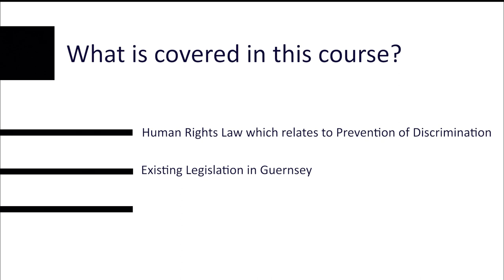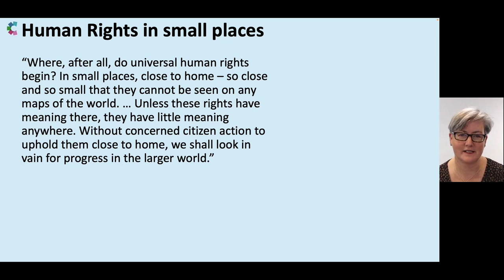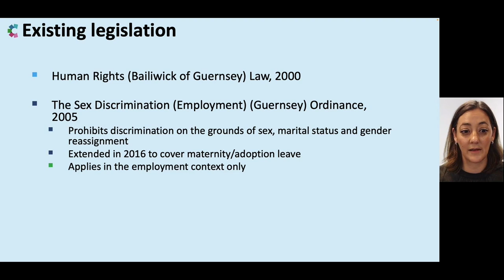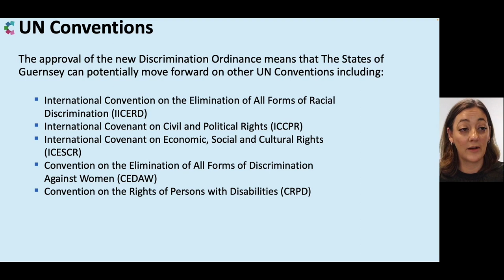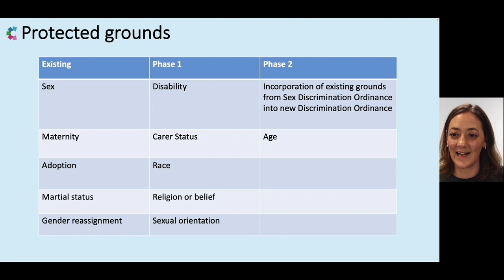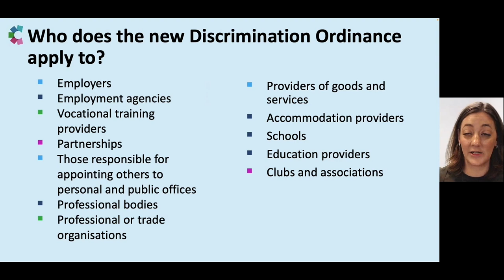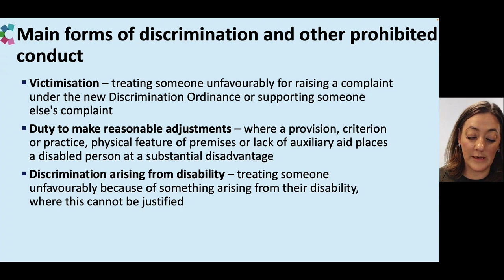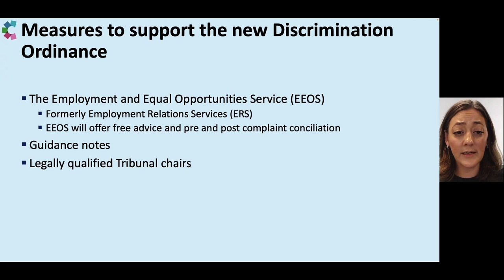Course 1a - Prevention of Discrimination Ordinance (Foundation Level)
Course 1a from the Consortium.